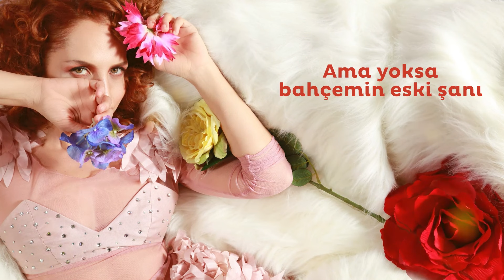Sertab Erener - Koparılan Çiçekler (Lyric Video)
Şarkı Sözleri:

İyi ki varsın
İyi ki sevmişim seni
Hem aldın hem çaldın
Helal sana
Yok istemem diyen gönlüm
Çöle bile razı şimdi
Yanlış yola giden bendim
Lütfen dön gel
Ben yazdım kadere hüznü perişanı
Sonu gelmez yine de bitemez ümitler
Ama yoksa bahçemin eski şanı
Sebebi koparılan çiçekler